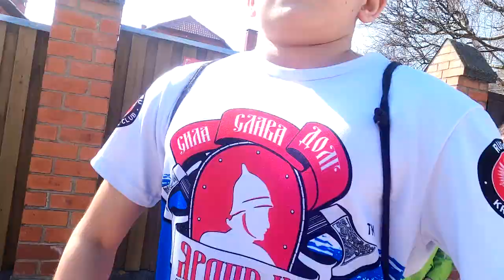Еженедельное закаливание организма от клуба "ЯРОПОЛК", Красногорские моржи, Сила Воли, 17.04.2021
Для здоровья одинаково необходимы четыре условия: физические нагрузки, ограничения в питании, закаливание, время и умение отдыхать. И еще пятое — счастливая жизнь!
К сожалению, без первых четырёх условий, счастливая жизнь не возможна.
❗ Ждём всех желающих Красногорцев и спортсменов клуба присоединиться к нашим воскресным купаниям.